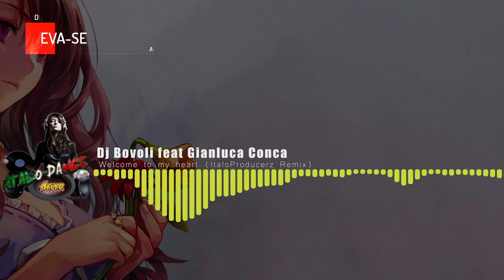Dj Bovoli feat. Gianluca Conca - Welcome To My Heart (ItaloProducerz Remix)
AND FOR ANY REASON  THE CHANNEL PRESENTS CONTENT THAT IS IN DISAGREEMENT WITH ANY RECORDER OR ARTIST